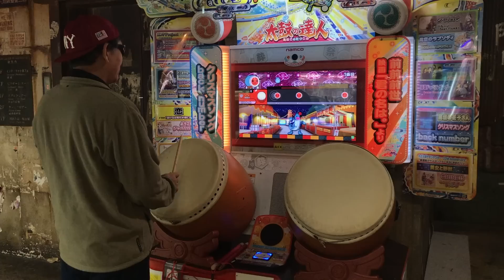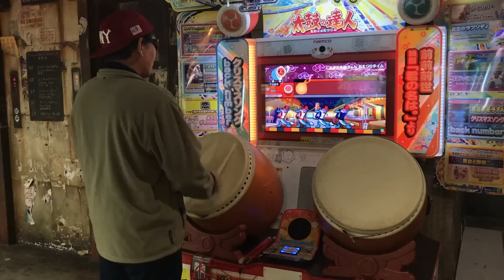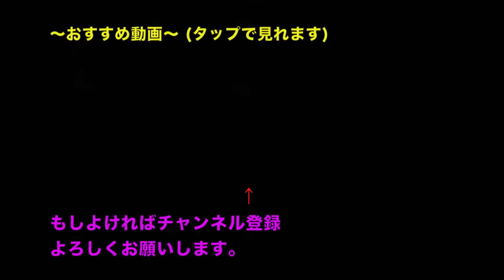毎夏翔ごめん